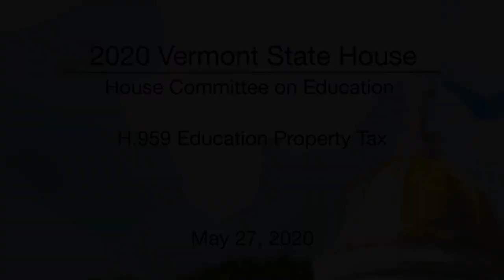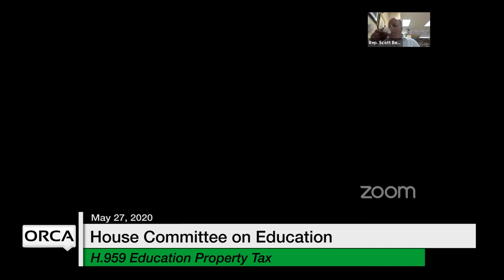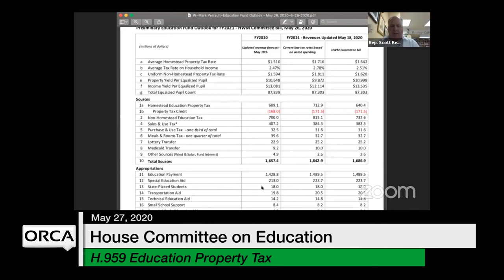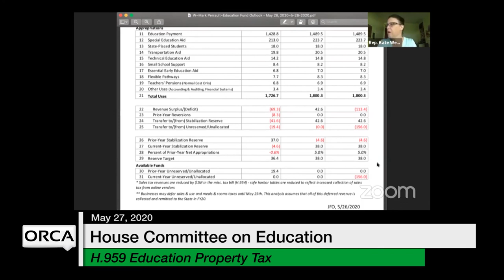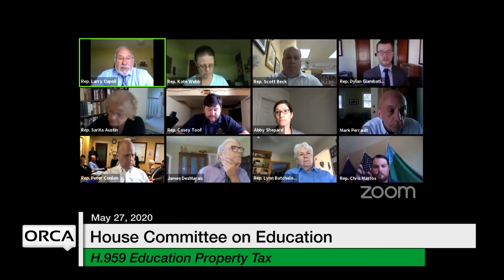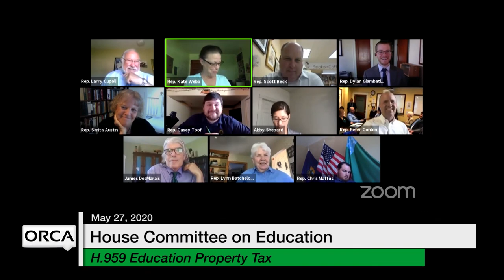Vermont State House - H.959 Education Property Tax 5/27/2020